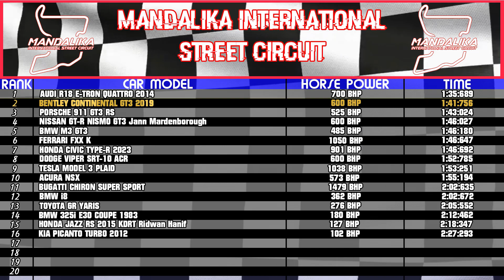HOTLAP MANDALIKA INTERNATIONAL STREET CIRCUIT BENTLEY CONTINENTAL GT3 | Logitech G29 Gameplay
fitra eri, om mobi, ridwan hanif